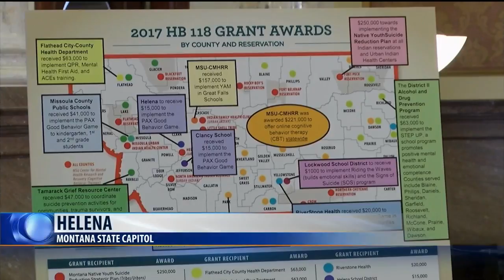Mental health experts hold suicide prevention panel at State Capitol